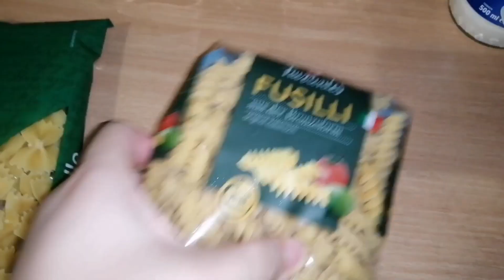چگونه سالاد ماکارونی درست کنیم | طرزتهیه بهترین سالاد ماکارونی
سلام دوستان عزیزم لطفا برای حمایت از من کانال رو سابسکرایب و لایک کنید تشکر از شما عزیزان🌹🌹

     مقدمه.                  00:00
 مواد لازم.               00:14
آموزش.                   1:42
پایان                       5:45

برای دیدن کلیپ های من کافیه لینک زیر رو کلیک کنید 😍🔻

پیج های دیگری که در آن ها فعالیت دارم